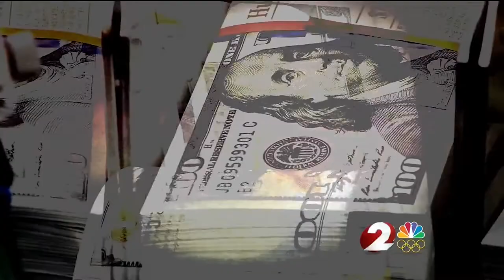WDTN:Wright State lecturer talks about the ups and downs of Wall Street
2/6/18 WDTN